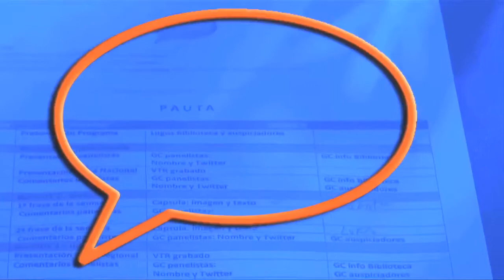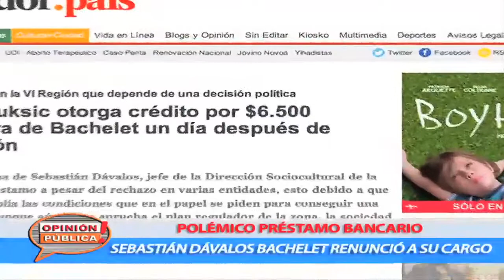TEASER PUBLICIDAD OP!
Extracto del formato con resumen del formato de cada bloque y con ejemplos de publicidad incorporada en presentación y los segmentos del programa.